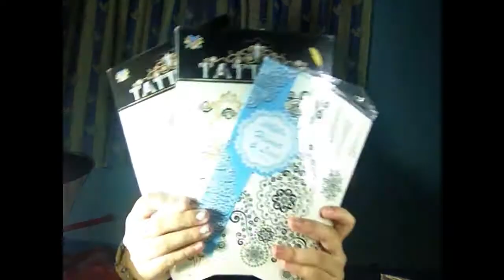Divisoria Haul (Philippines) |Wazup drose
Heyo! Ano yung mga nabili ko sa Divisoria? watch na para malaman nyo and don't forget to SUBSCRIBE to my channel para mag notif sa inyo whenever I upload a new video..